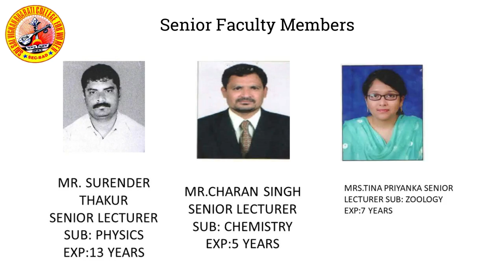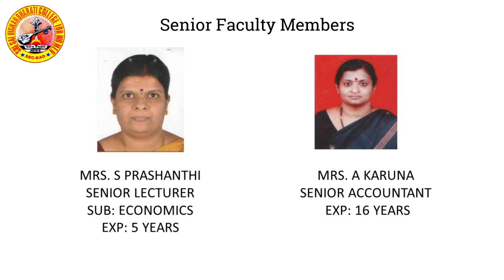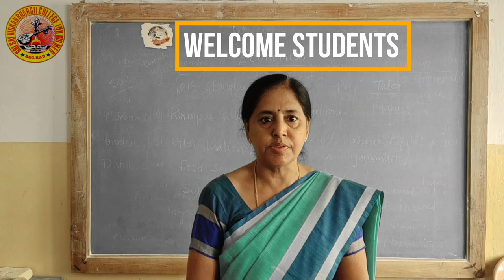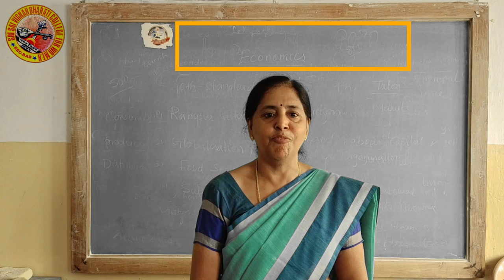1st year Introduction class by Rama Madam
1st year Introduction class by Rama Madam